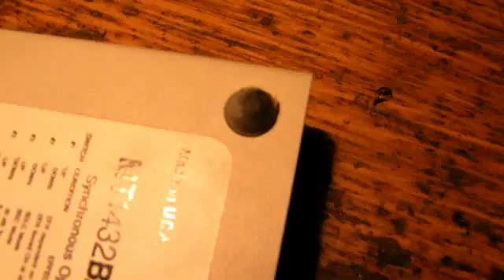Modem 655 002 gumiláb